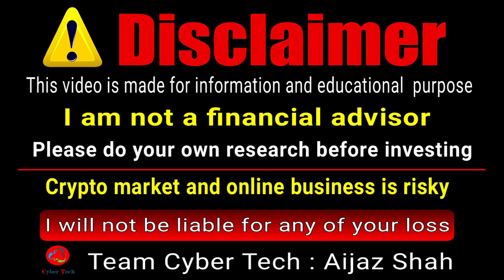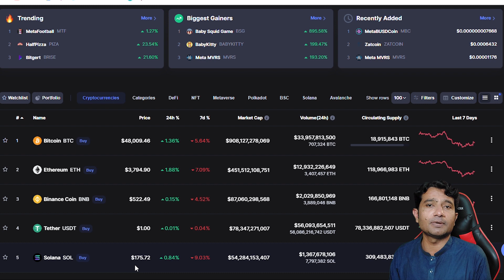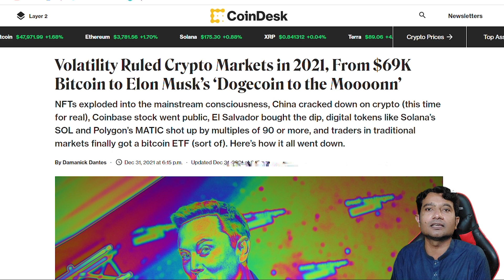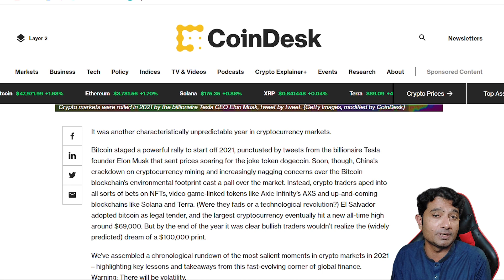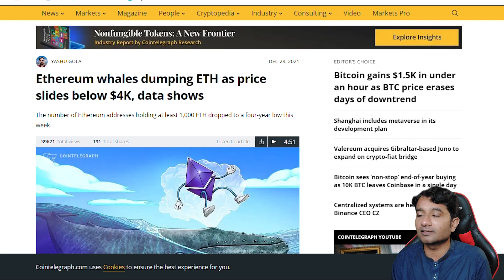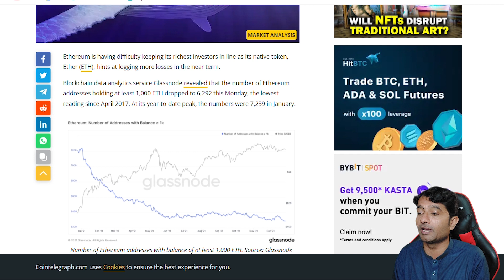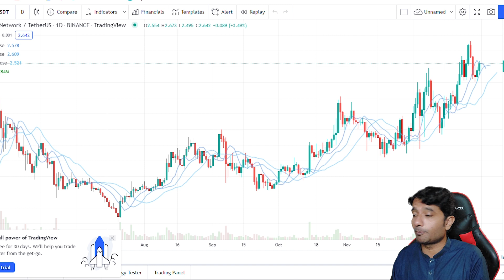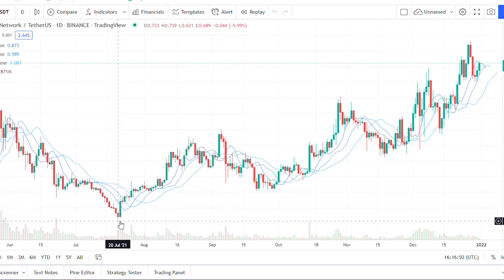Crypto market Report with Aijaz Shah | Shiba Inu Price bitcoin prediction Ethereum and matic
In this video I discussed daily market including btc price shiba inu price btc news ether news and matic price analysis & prediction